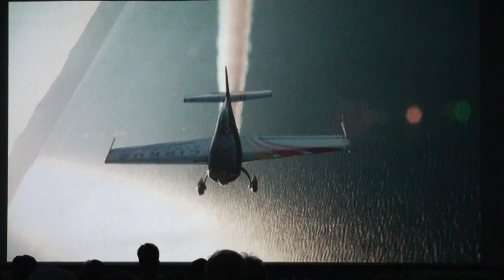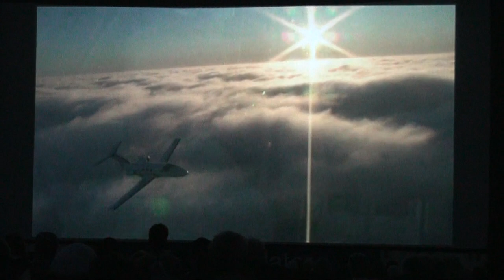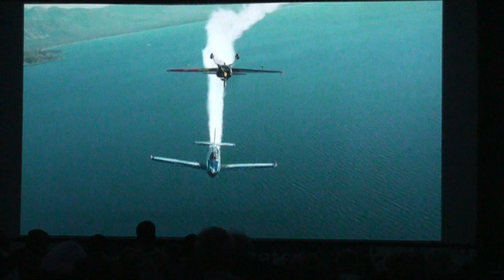A Pilots Story at the EAA Airventure Fly in Movie theatre in Oshkosh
A short flying film called a Pilots Story shown just prior to the Main Feature at the EAA Airventure Fly In Movie Theatre.  This inflatable screen is really cool and a great place to sit and watch a movie after a long days work.